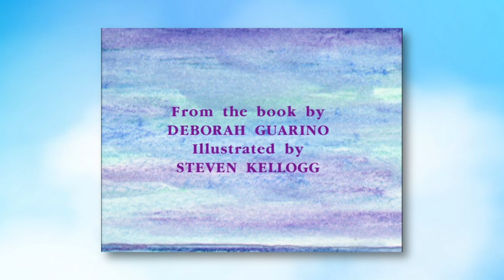ASL Storytelling - Is Your Mama a Llama? (Español)